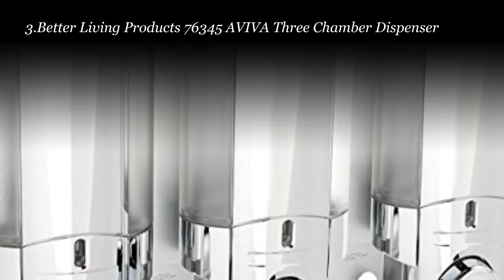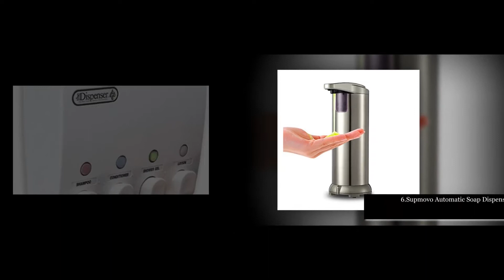Top 10 Best Shower Shampoo Dispenser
Best Shower Shampoo Dispenser In 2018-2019 Reviews

10.Better Living Products 76354 Euro Series TRIO 3-Chamber

9.Simplehuman Double Wall Mount Shower Pump

8.Better Living Products 76345 AVIVA Three Chamber Dispenser

7.Homepluz Square Refillable Wall-Mount Shampoo and Conditioner Dispenser

6.Better Living Products 73334 Ulti-Mate Three Chamber Organizer

5.Supmovo Automatic Soap Dispenser

4.Better Living Products 71450 Classic 4-Chamber Shower Dispenser

3.Deluxe Shampoo and Soap Dispensers by ToiletTree Products

2.Better Living Products 76244-14BSK AVIVA Dispenser Shower Basket

1.Better Living Products 74133 Wave Soap and Shower Dispenser